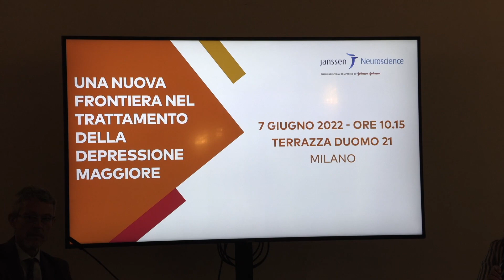Come si curano i malati di depressione maggiore e quali sono le sfide da affrontare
Il trattamento standard della depressione maggiore dipende dalla gravità della sintomatologia. In generale si interviene con la somministrazione di un farmaco antidepressivo in associazione o meno ad un trattamento psicoterapico. Quando il paziente non risponde alla prima linea di terapia farmacologica si procede con la somministrazione di un antidepressivo differente. Purtroppo, in circa il 30% dei casi, le persone con depressione maggiore non rispondono pienamente al trattamento. Tali situazioni vengono identificate come depressioni farmaco-resistenti.
È quanto spiega ai microfoni di PharmaStar il Dott Mauro Percudani, Direttore del Dipartimento di Salute Mentale e delle Dipendenze dell’Ospedale Niguarda, Milano. L’abbiamo incontrato a Milano nel corso di un evento durante il quale è stata presentata una nuova e innovativa terapia per la depressione maggiore.